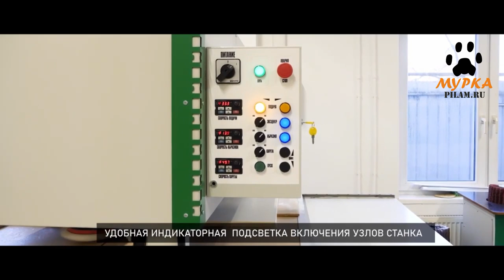Мурка Станок для полировки плоски деталей СТУ СДА-6000 Machine for polishing flat parts STU pilam.ru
Станок для финишного полирования поверхностей SDA-6000
Machine for final polishing of surfaces SDA-6000

Станок предназначен для финишного полирования поверхности деталей из массива, МДФ, фанеры покрытых полиэфирными, полиуретановыми или акриловыми лакокрасочными материалами.

Применяется на предприятиях и фабриках по производству мебельных фасадов, мебели для ванных комнат, межкомнатных дверей, музыкальных инструментов.

Эксцентриковый принцип вращения полировальных узлов обеспечивает достижение высокой степени глянца обрабатываемых деталей.
Высокая производительность обрабатываемых деталей при недорогой стоимости оборудования.
Надежная рамная конструкция.
Быстрая смена полирующих дисков.
Простота в работе станка не требует специального обучения персонала.
Удобная индикаторная подсветка включения узлов станка

Cерия станков  SDA – это гарантия успеха вашего предприятия. Мы изготовим для Вас станки надежные и качественные, высокая производительность при низкой стоимости. Все станки имеют сертификат соответствия.

The machine is designed for final polishing of the surface of parts made of solid wood, MDF, plywood coated with polyester, polyurethane or acrylic paints and varnishes.

It is used in enterprises and factories producing furniture facades, bathroom furniture, interior doors, and musical instruments.

The SDA machine series is a guarantee of the success of your enterprise. We will produce for you reliable and high-quality machines, high productivity at low cost. All machines have a certificate of conformity.

pilam.ru